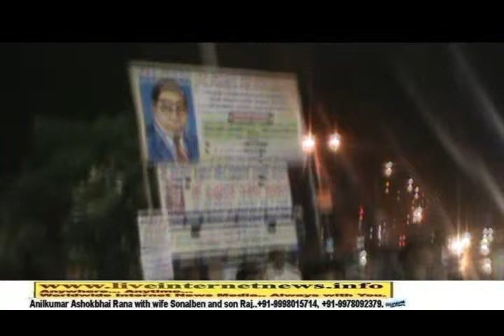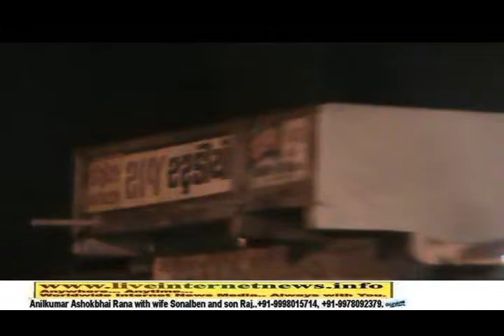Jay Bhim Yuvak Mitra Mandal (Khokhra) celebrates Ambedkar Jayanti (14.04.2014).Part 3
Jay Bhim Yuvak Mitra Mandal (Khokhra) celebrates Ambedkar Jayanti (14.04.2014). PART3.